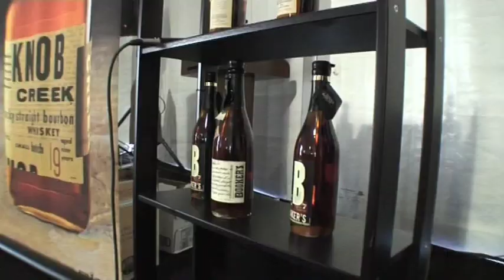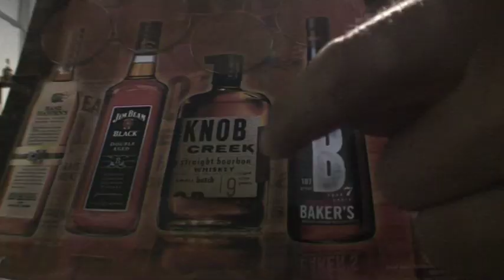Kentucky after dark - Hamish and Dave's Kentucky Adventure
The adventure continues as Hamish and Dave take a long hard look at the nightlife during the World Equestrian Games.